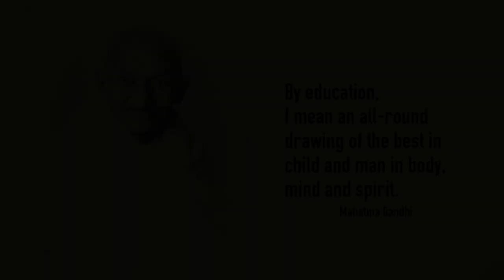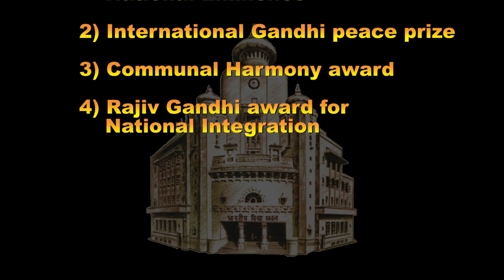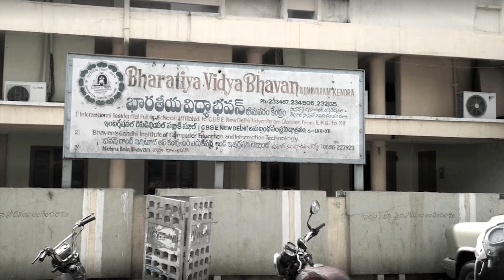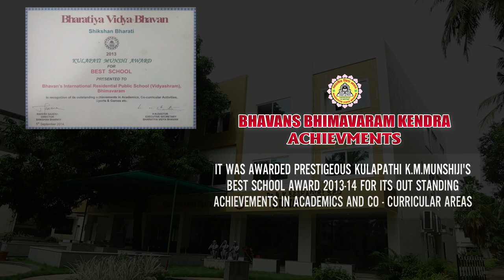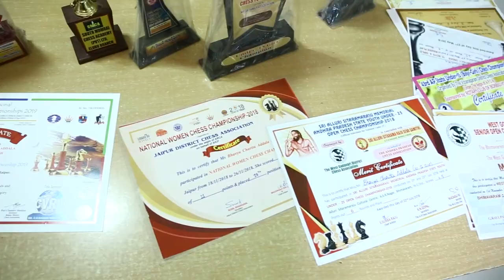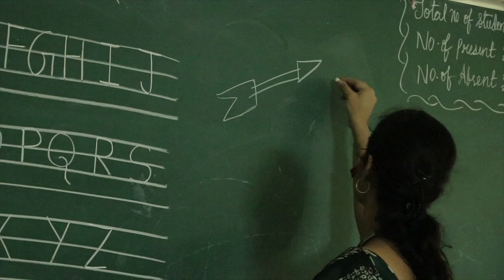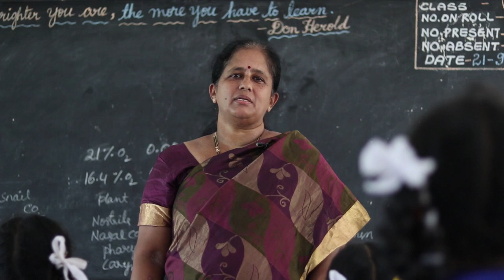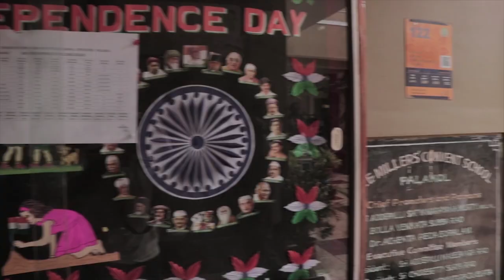Bhavans Bhimavaram Kendra | Documentary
BHARATIYA VIDYA BHAVAN IN COASTAL DISTRICTS of Andhra Pradesh With Bhavan's international Residential public school at Bhimavaram founded by Shri K Dharma Rao The then chairman, in 1983 Bhavan started a new chapter in coastal Andhra. Today Sri CH Sri Ranganadha Raju the doyen of education, as chairman, shoulders the historical legacy and has successfully brought up the Bhimavaram and Tadepalligudem Schools to brand status in holistic education. After taking Palkolu School in the fold of Bhavan he has transformed it into a vibrant and most popular school in the town. With his enthusiastic involvement and support Bhavan's school at Guntur is equally doing well. Propelled by his futuristic vision, love for children and his deep commitment to quality and all round education.